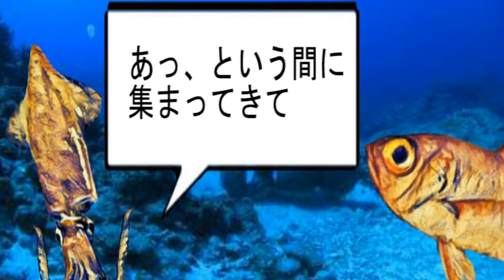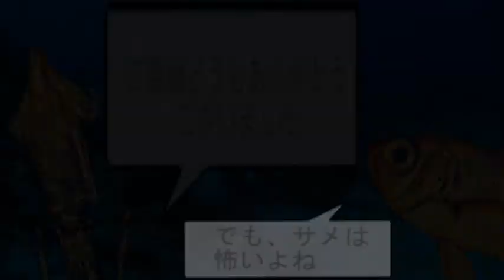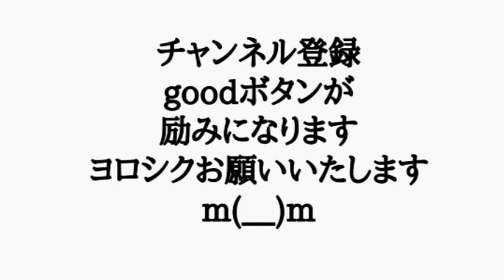ケンサキイカ と キンメダイ の ほのぼの雑学84「サメ」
ケンサキイカ と キンメダイ の ほのぼの雑学です

今回は「サメ」です